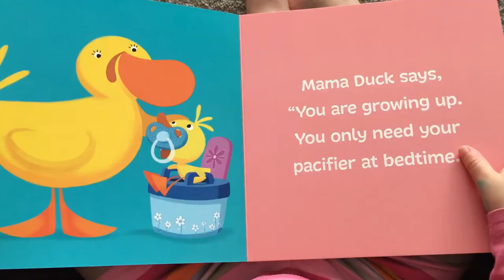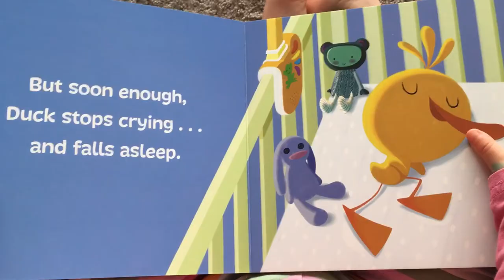Bees Reads No More Pacifier, Duck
No More Pacifier, Duck